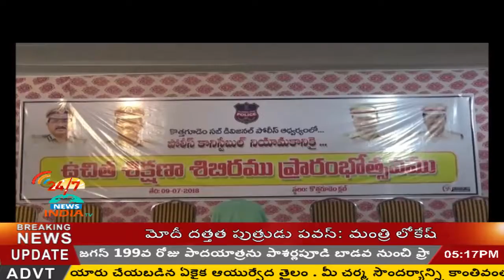free education course for police jobs seeking aspirants - INDIA TV Telugu